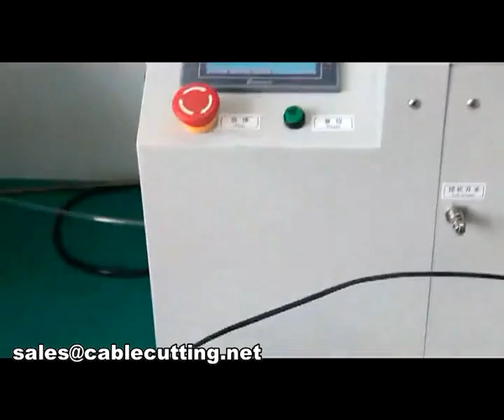Touch screen Tape wrapping machine WPM-303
XIAMEN JINGWEI TECHNOLOGY CO., LTD.
Skype: kevin201166
Address: No.526 Xinglinwan Road, Jimei District, Xiamen City Fujian Province CN